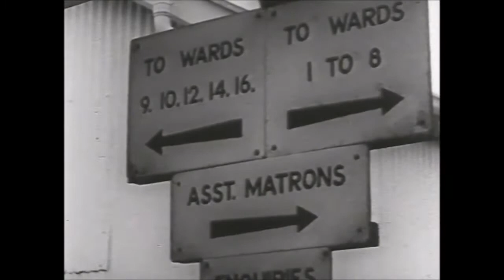Mentally Handicapped Children Growing Up (1969)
Produced by the National Society for Mentally Handicapped Children and the Spastics Society about the Brooklands Experiment organised by Prof. Tizard of London University to demonstrate the progress that can be made by children with learning disabilities when they are given the same care and training as other children of a comparable mental age. Classic pioneering film, now put on to DVD.

This film was made in 1969 in black and white, so the film and sound quality is not to modern standards. This should not diminish its value as a historic record. Also the terminology is of that time.